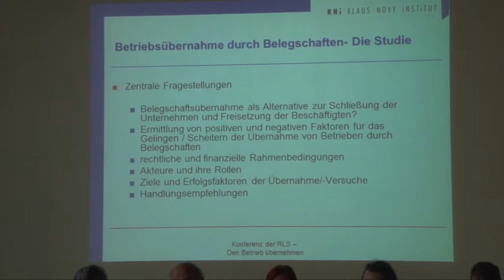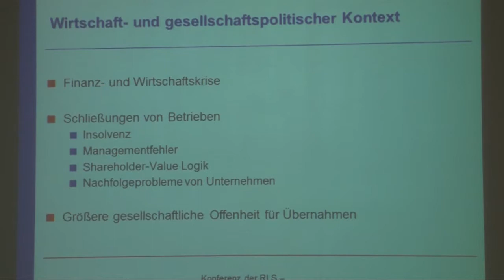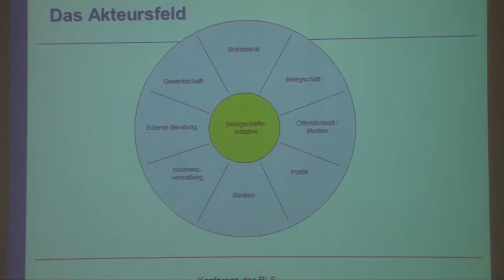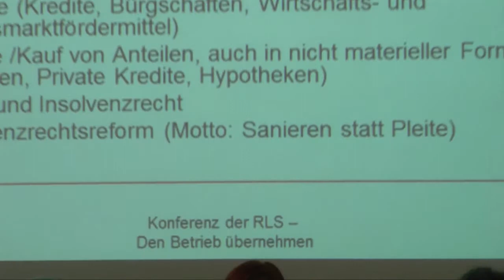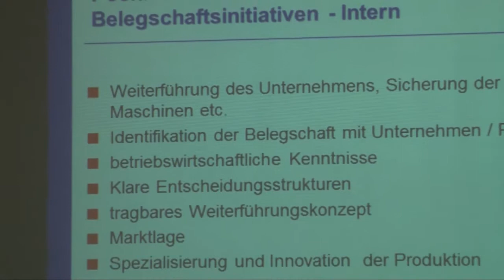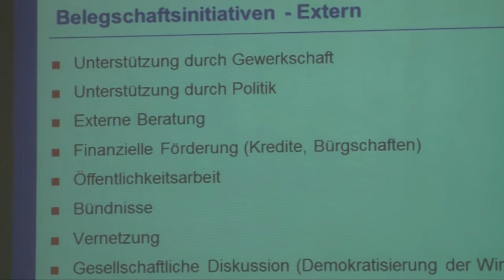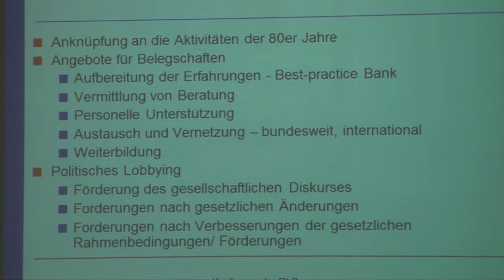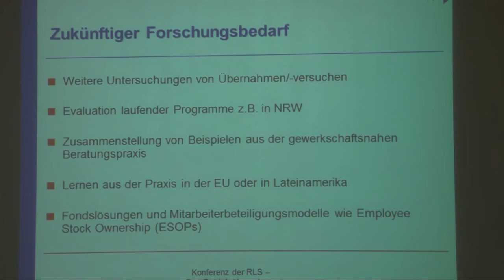Herbert Klemisch, Kerstin Sack: Betriebsübernahmen durch Belegschaften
Klemisch und Sack vom Klaus-Novi-Institut präsentieren die Ergebnisse einer aktuellen Studie im Auftrag der Hans Böckler Stiftung.
Sie analysieren Faktoren für das Gelingen und Scheitern von Betriebsübernahmen durch Belegschaften, Rahmenbedingungen, Akteure und geben Handlungsempfehlungen. Fazit: Wichtig ist die Anknüpfung an die Aktivitäten in den achtziger Jahren und Angebote für Belegschaften zu schaffen: Beratung, Unterstützung, Weiterbildung, politisches Lobbying.
Die Studie ist online erhältlich:
Dr. Herbert Klemisch, Kerstin Sack, Christoph Ehrsam
KNi PAPERS 02/10, Juli 2010
Beitrag aus:
«Den Betrieb übernehmen. Einstieg in Transformation?»
Panel: Gewerkschaften und Betriebsübernahmen / Genossenschaften
3. bis 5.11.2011, Rosa-Luxemburg-Stiftung, Berlin